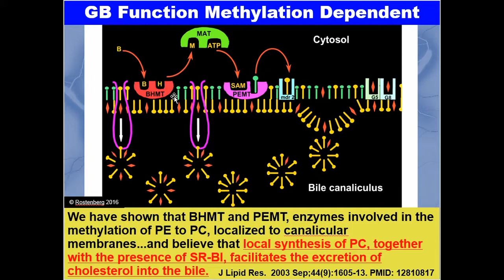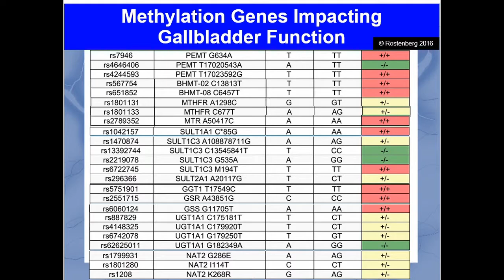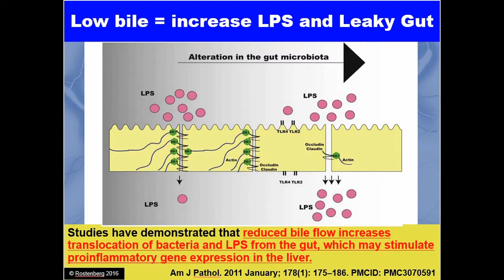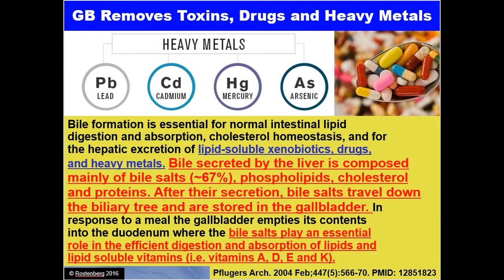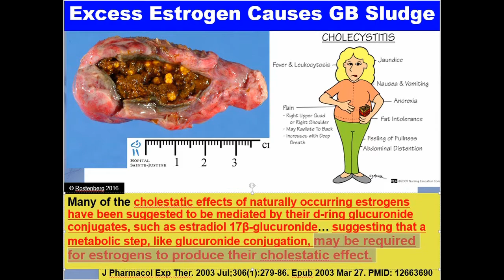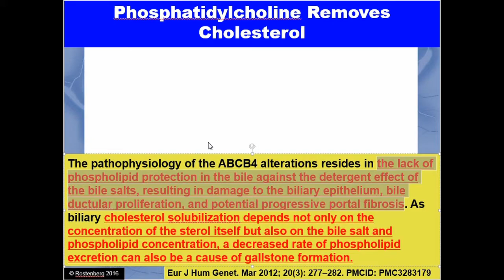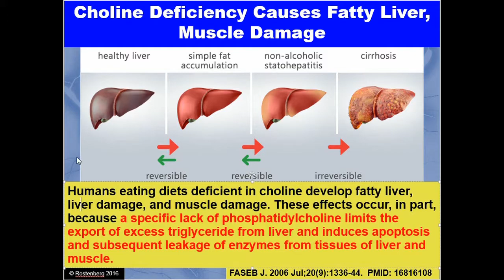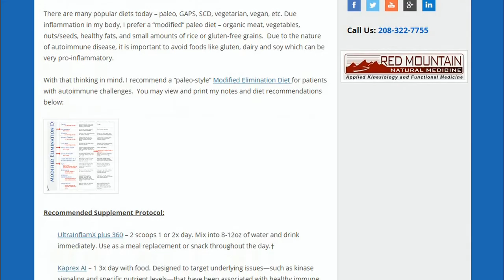MTHFR and Digestion: the Methylation Connection to Gallbladder Function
One of the most common questions I get when working with patients is "Can my methylation problems cause digestion issues?"  This question has come up over and over again as many people with methylation issues also have gut problems at the same time.  And the truth is that methylation problems cause gallbladder problems, and this can wreak havoc on your digestive system!

Millions of people have developed a gallbladder problem and they don't know why.  Millions of people have had their gallbladder removed, but no one has explained to them why it got sick in the first place.  Based on the latest research I share with you in this video, people who have gallbladder disease or gallbladder problems in fact have a methylation problem.  Yes, the vast majority of gallbladder issues are due to imbalances in the methylation cycle.

Unless we learn how to support optimum methylation, people will needlessly suffer from gallbladder issues and develop other digestive problems like SIBO, fat malabsorption, burping, bloating, diarrhea and more.  But it doesn't have to be that way!  We can improve our gallbladder health, increase detoxification, improve methylation, and optimize our lives with a smart, natural approach.

For help optimizing your gallbladder, your gut and genetic expression, so you may experience more abundant health in your life...you may contact Dr. Rostenberg directly.